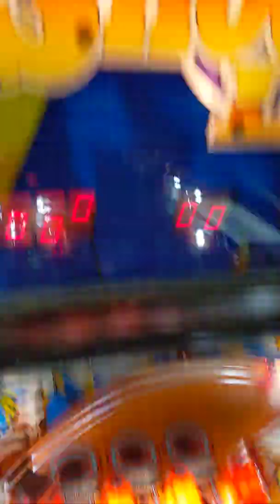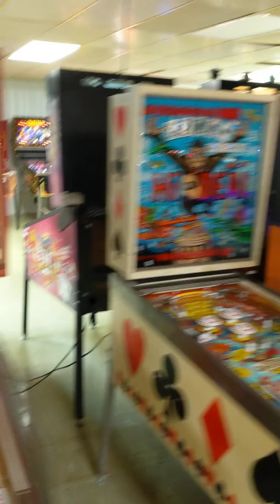WMPC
Walkthrough of the Western Mass Pinball Club